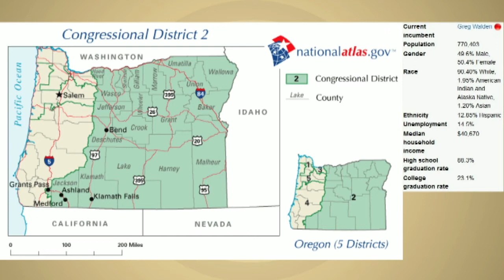Jim Crary - Candidate Congressional District 2 (OR) on NoMoreFools Day April 1st, 2018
Candidate Jim Crary (OR - CD2) discusses his campaign, the fool, and foolish things he is running to replace and change. Watch the full event and support participating candidates